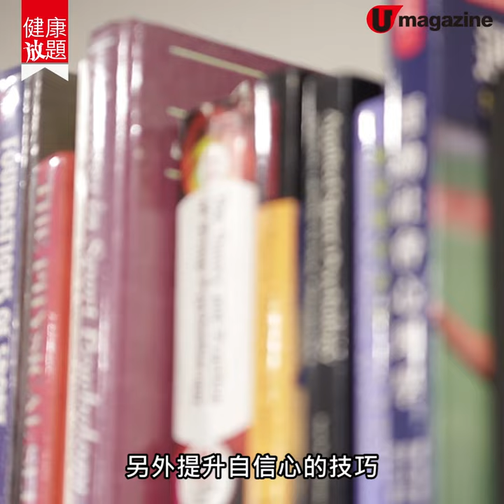【健康放題】運動 心理學 增加 減肥 成功率！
【健康放題】新一年開始，又是時候消脂減肥。如果你決心減肥無數次，還是不成功，運動心理學 亦可能幫到你。執業運動心理學家盧綽蘅，教你用運動心理學降低減肥的難度！
全方位緊貼《U Magazine》社交平台